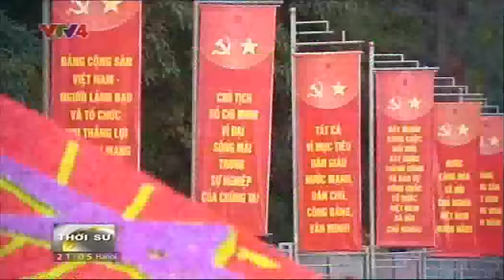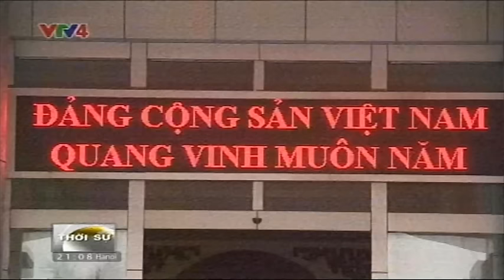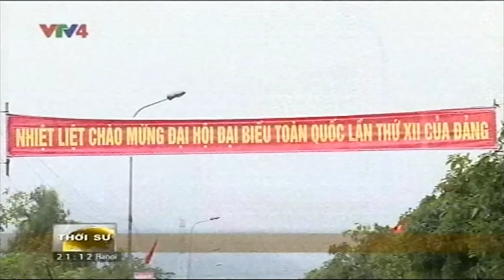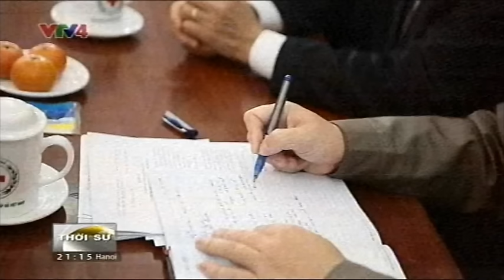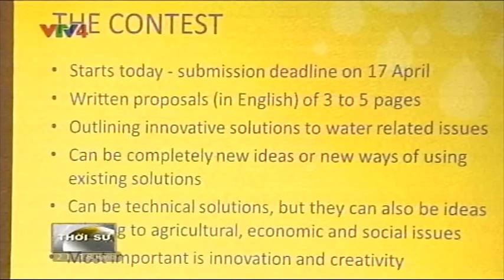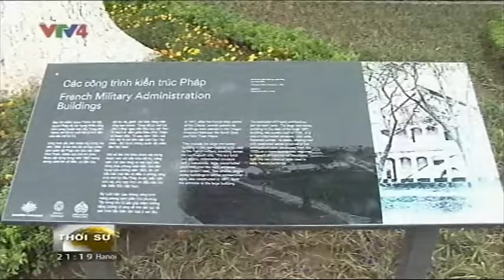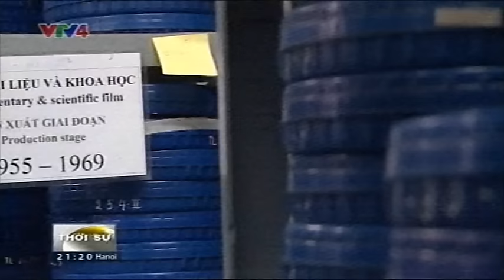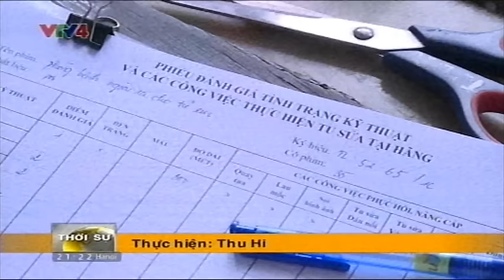Bản tin tiếng Việt 21h - 18/01/2016